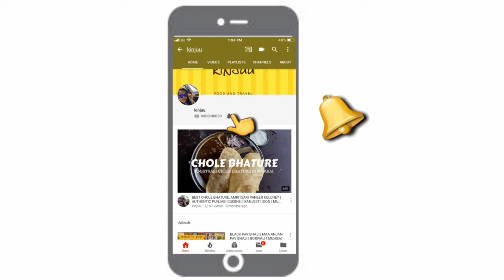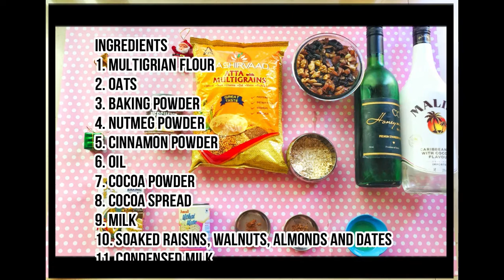CHRISTMAS SPECIAL | HEALTHY PLUM CAKE RECIPE | EGGLESS | WINE & RUM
Hello everyone!!

It's Christmas time..and I had to upload this plum cake recipe video before 25th of December 2018!

A healthier and alcoholic version of plum cake. (To make non alcoholic version of plum cake, just soak nuts in cranberry juice)

All details are mentioned in the video.

Follow me on Zomato Username: @Kinjuu

Bon Appetit

YouTube videos title & link

BLACK PAV BHAJI | MAA ANJANI PAV BHAJI | BORIVALI | MUMBAI | STREET FOOD -

Best VADAPAV in Mumbai | Street food of Mumbai | Top 5 | Part 2| Ashok vada pav | DADAR | DOMBIVALI

BEST VADA PAV in Mumbai | Street food | Top 5 | Part 1| Masala vada pav | MULUND | THANE